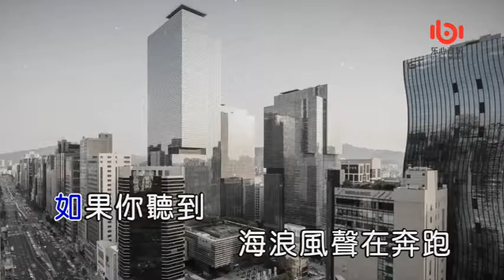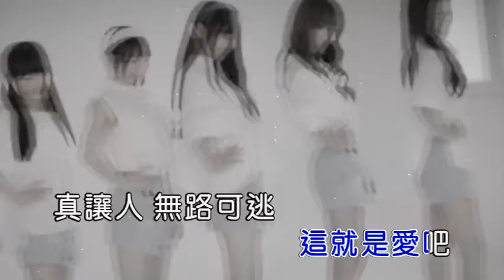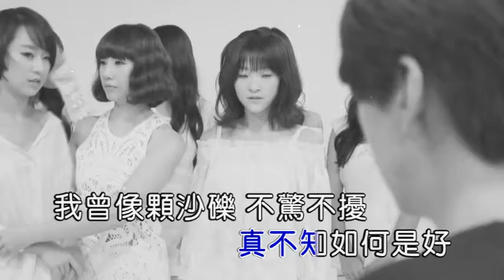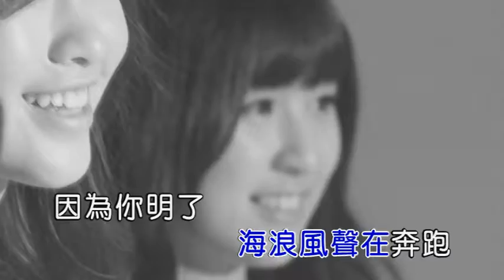1931女子偶像组合 如果你听到 国语 故事情节